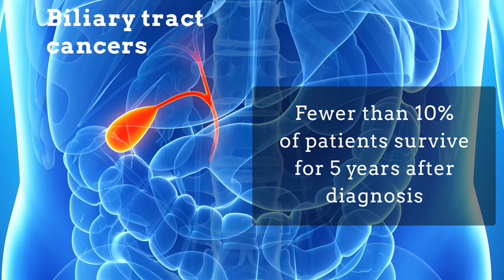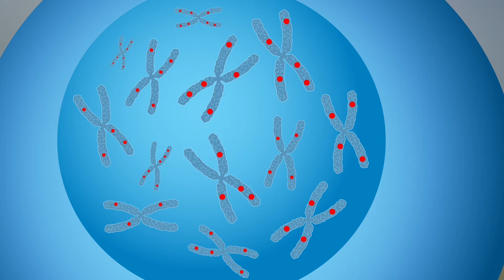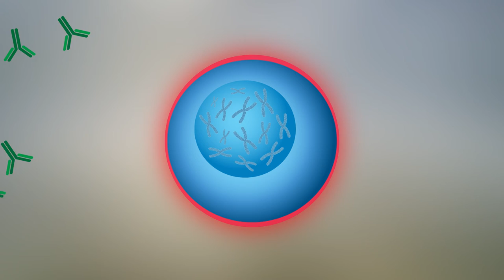Genomic spectra of biliary tract cancer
Nakamura et al. "Genomic spectra of biliary tract cancer" Nature Genetics (2015). doi:10.1038/ng.3375

Researchers examined the genome sequences of 239 biliary tract cancer samples and the gene expression profiles of 160 samples. Several distinct genetic profiles were correlated with the tumor's location in the bile duct as well as with patient survival.